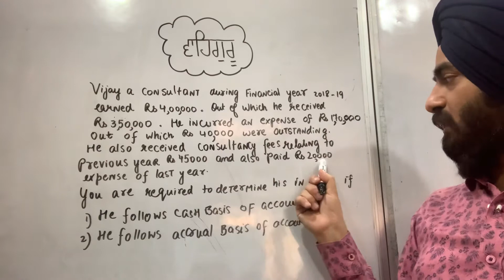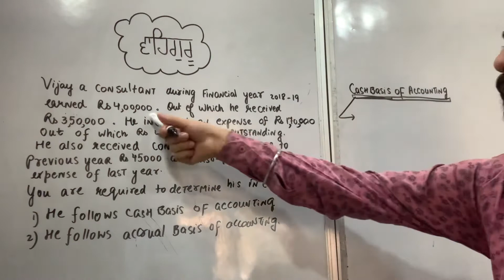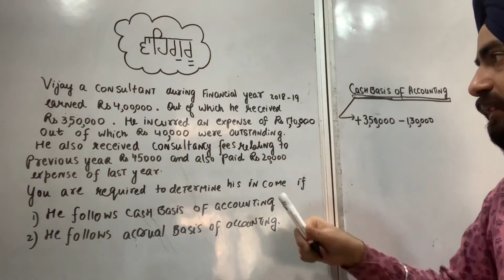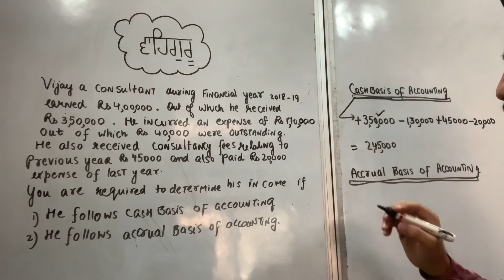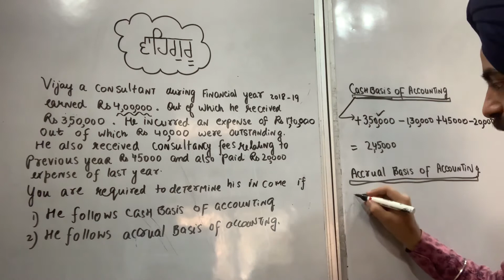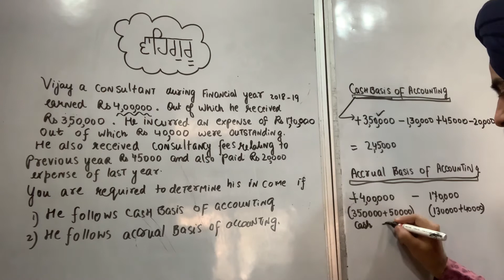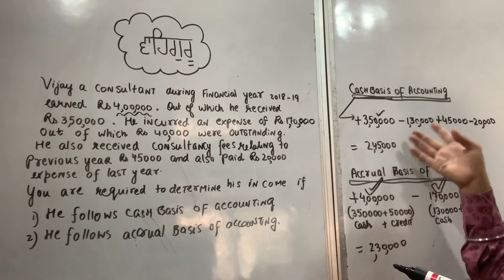Numerical of Cash and Accrual Basis of accounting